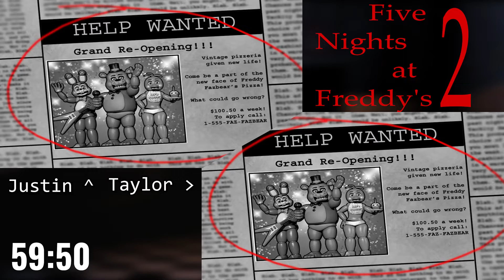FNAF 2 VERSUS RACE! | Five Nights at Freddy's 2 VERSUS CHALLENGE (2 Player / FNaF 2)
Hello guys and welcome to Five Nights at Freddy's 2 Versus Mode! Today we continue our fnaf versus challenge series with FNaF 2, which certainly is way more chaotic than the original FNaF! Will we be able to reach night 5 and beat this game?